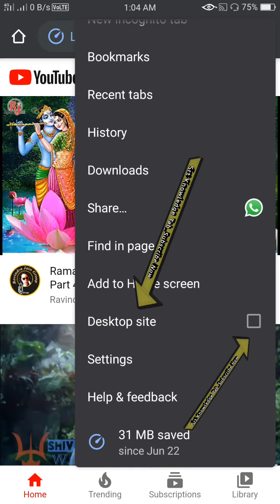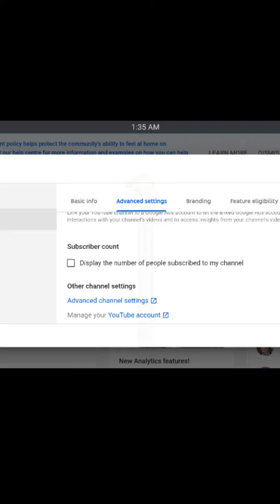2020 Easy Steps To Hide & Show The YouTube Channel Subscribers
You tube setting, How To Show the You tube Subscribers, How To Hide You Tube You Tube Subscribers, You Tube Channel Settings 2020